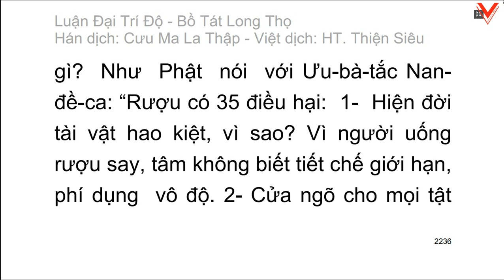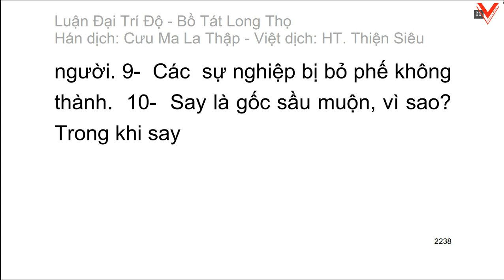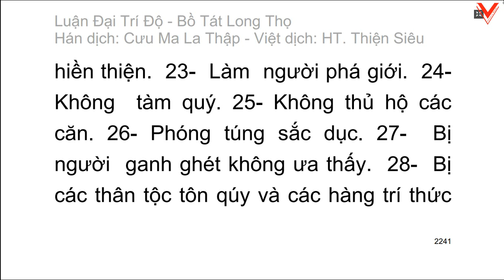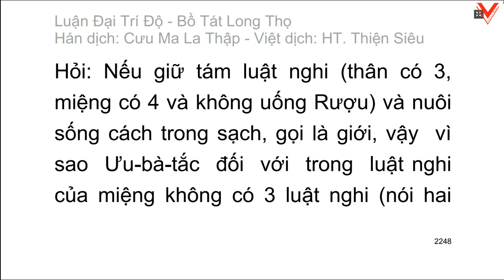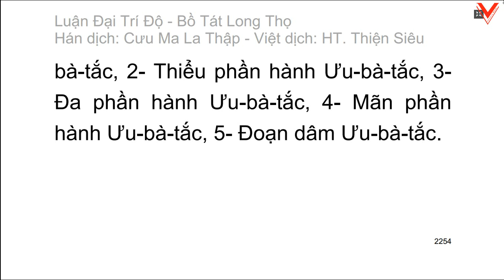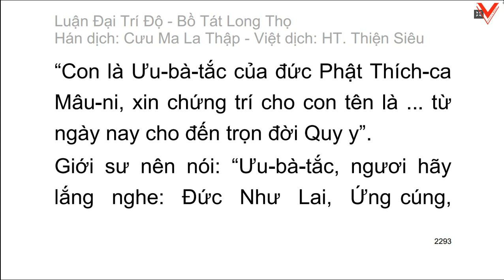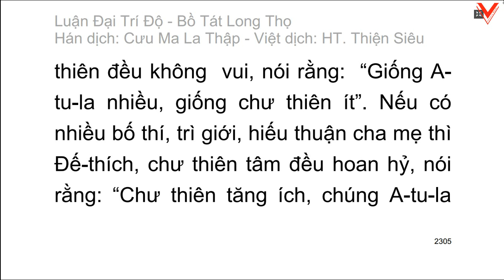Đại Trí Độ Luận| Bồ Tát Long Thọ| Hán dịch: Cưu Ma La Thập| Việt dịch: H.T Thích Thiện Siêu (tiếp)